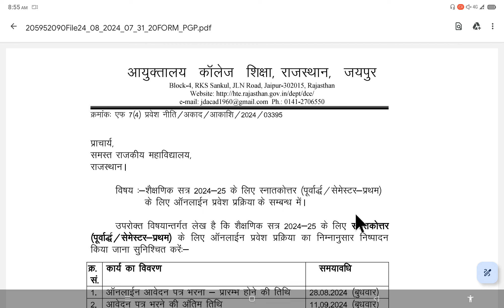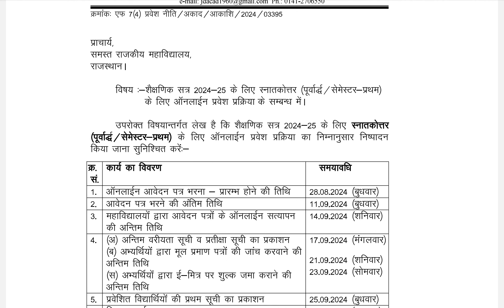Govt College Regular Admission Form Shuru